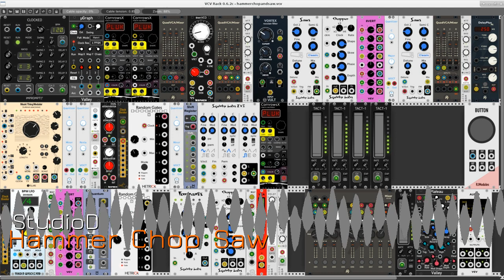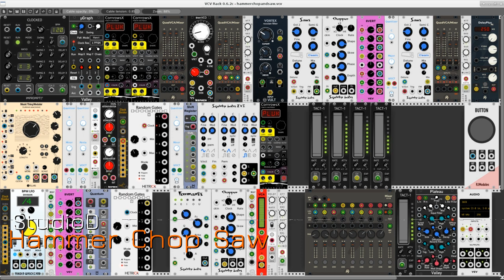Hammer Chop & Saw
A performance of a synthesis patch created with modules for Andrew Belt's great VCV Rack.

The mGraph rhythm sequencer triggers a hammered dulcimer sound created by an instrument made with three instances of the CornrowsX macro oscillator module in Pluk mode. Two of those modules receive dynamic parameter modulation from a clocked LFO while a Turing Machine looping sequencer generates pitch sequences for all three oscillators.

The sound-that-sounds-something-like-a-string-ensemble is made by two Saws modules. Detune and Mix parameters for both modules are modulated by the clocked LFO to create a sound richer than expected from only two sawtooth oscillators. One Saw oscillator is treated by the Chopper tremolo effect, but the global reverb is the only other effect applied to these modules.

Audio output from the EV3 module is processed by a variety of DSP modules to add tremolo, formant filtering, and a delay line. All these effects are heavily modulated, once again by a triangle wave generated by the clocked LFO. The EV3 receives its frequency materal from a shift register module, thus generating a weave of sound that flows between melodic, chordal, and contrapuntal textures.

The bass parts are shared by the two Saws modules and one EvenVCO. The audio output from the EvenVCO is mixed, given an envelope, and run through the Vortex filter before moving into the 8-channel mixer.

I've made considerable use of basic modules such as quantizers, attenuators/attenuverters, VCAs, mixers and submixers, envelope generators, gate/trigger generators, clock dividers, and input multipliers. Humble items all, until deployed as components in a system that requires great flexibility of signal routing and control.

The Rack patch for this piece is designed for active participation, i.e. it is not a self-generated performance. Levels for the bank of four Tact-1 controllers are raised and lowered as needed during the performance, leaving the formal design to the operator. The single Button module is also used as a performance device, allowing chords to sustain for arbitrary lengths of time, e.g. the final chord.

This patch was made with freely available modules from the following collections:

AS (Alfredo Santamaria)
Autodafe
Befaco
Bogaudio
Frozen Wasteland
Fundamental
hetrickCV
Impromptu Modular
JW (Jeremy Wentworth)
ML (Martin Lueders)
RJModules
Southpole
Squinky Labs
Stellare
SynthKit
Valley Audio

Vast gratitude to these and all other developers for the mighty VCV Rack.